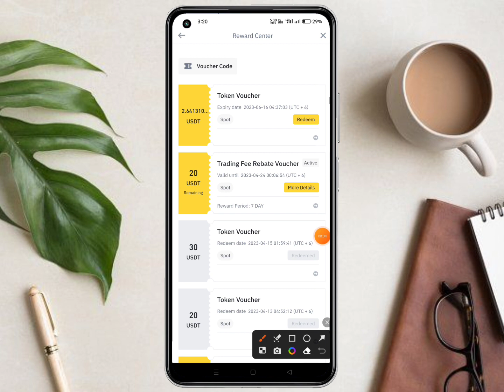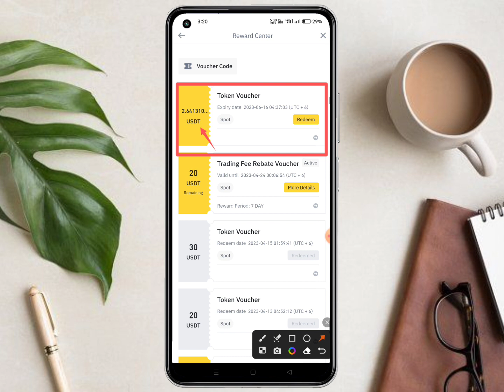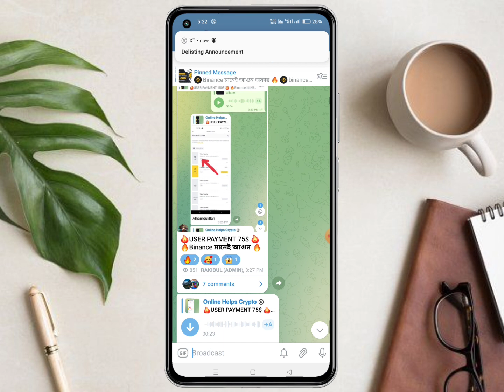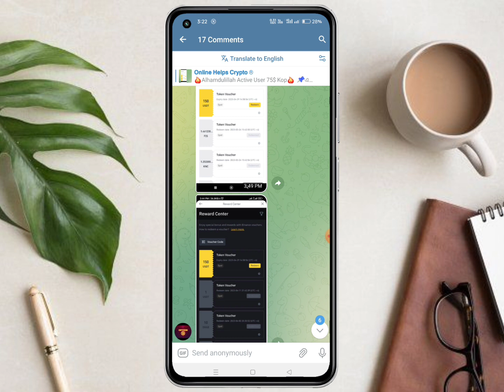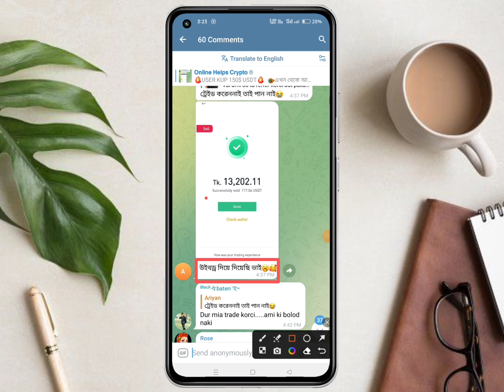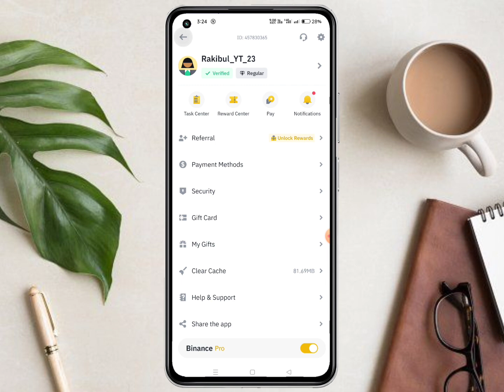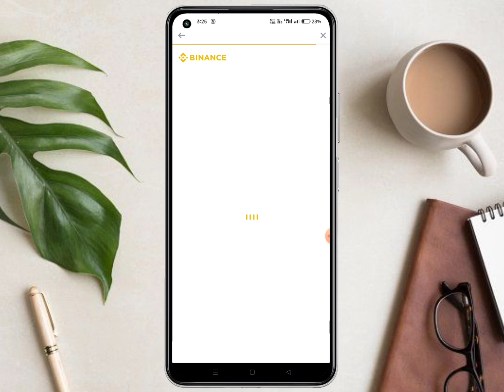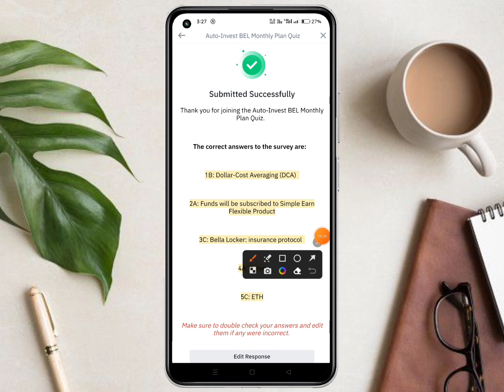Binance New Offer Today || instant 150$ USDT Payment proof | Binance Loot offer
🔺Queries Solved :
binance offer
binance trading
binance new offer on 2023
todays new offer binnace
crypto kupakupi
ক্রিপটো কুপাকুপি
crypto airdrop কোপাকুপি টিম
earning hero
binance savings
binance account open
binance update
binance income tips
binance tips and trick
binance income
binance earning